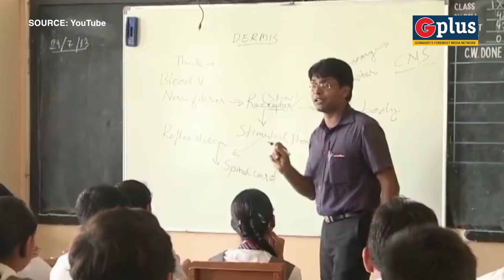An Ode To Teachers' | Teachers' Day 2020 | Guwahati Plus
Teachers' Day is a special day for the appreciation of teachers and may include celebrations to honor them for their special contributions in a particular field area, or the community in general.

In the wake of the coronavirus pandemic,
all the schools have remained closed for the last few months.
Teachers have been working hard to impart lessons online to the students.
Disseminating education in this new normal, teachers have been lockdown mentors for students.
In these tough times, G Plus extends warm wishes to each and every teacher on behalf of their students for their unwavering support and guidance.